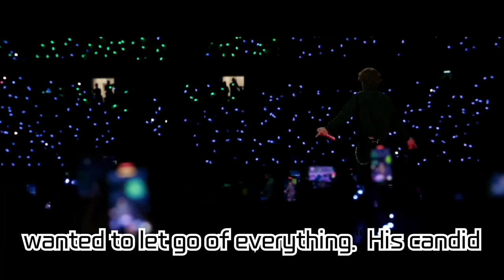BTS Jin's 'Abyss' Surpasses 32 Million Streams on Spotify! Dominating Global Charts & Praises from..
BTS Jin's 'Abyss' Surpasses 32 Million Streams on Spotify! Dominating Global Charts & Praises from International Media

BTS member Jin has garnered high praises from global music charts and international media with his original song 'Abyss'. From the remarkable record on Spotify to topping iTunes charts and accolades from various outlets! Experience Jin's musical prowess and profound artistry firsthand.